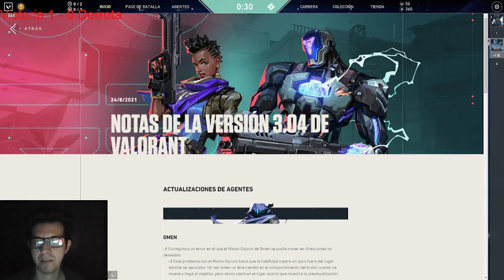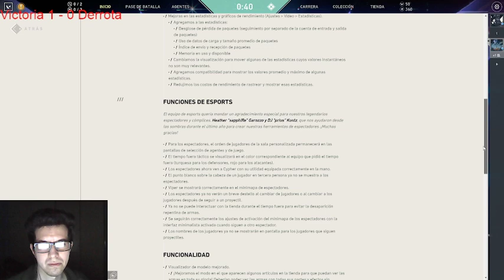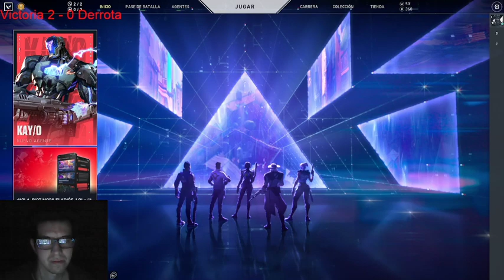Clasificatorias en Valorant - Dia 31 E3 A1 [Arg-Esp]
Mi PC:

Ram: 16gb ddr3
SDD: SSD Kingston A400 SATA3 240 GB
Fuente: Thermaltake TR2 700W
Placa de Video: MSI GTX750 TI TWIN FROZR GAMING SERIES OC 2GB
Pantalla 1: Televisor LED delgado 24PHG4100/77 Philips
Mouser: Seisa Mouse Optico Gamer
Teclado: K33 Gaming
Audiculares: No Tengo por Ahora
Camara Web: Genius Facecam 321